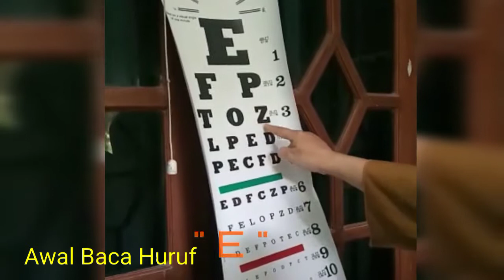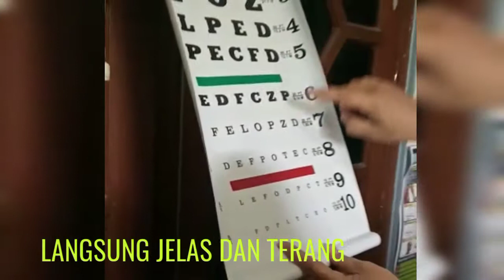MATA KABUR 20 TAHUN KARENA SAKIT DIABET / GULA, membaik dengan Pro Enzime Suplemen Plus